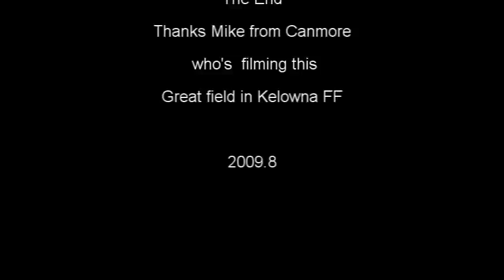20090803 Sun's trex700 sports 3d fly in Kelowna Heliflyers 9th annual K.O.R.C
Sun's second 700 fly in Kelowna funfly. Trex 700 pro stock.